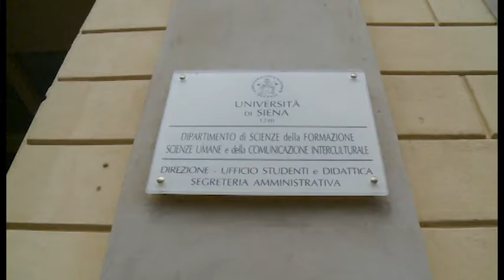Al via l'aggiornamento per insegnanti: ad Arezzo 11 nuovi corsi